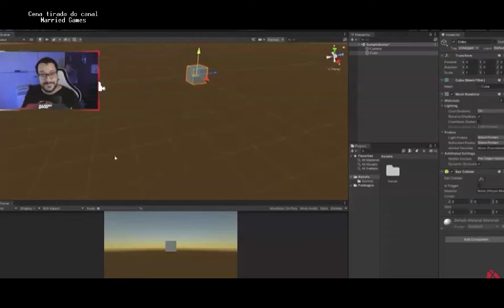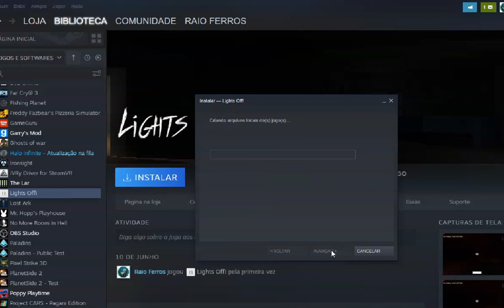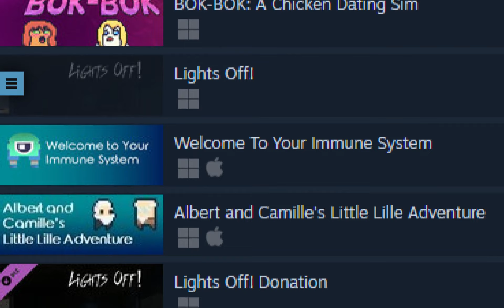EU NÃO CONSIGO MAIS DORMIR! - Lights Off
Meu Setup:
Processador: AMD Ryzen 5 2500U 2.0ghz
Placa De Vídeo: AMD Radeon Vega 8 1Vram
Ram:2x4gb ddr4 1200MHz
SSD:120gb
Programas Usados:
Gravador de tela: OBS Studio/Ocam/Mobizen
Editor: Shotcut/Audacity
Musicas: N/A
Tags Extras Ignorem:
Lights Off
Lights
light
off
of
luzes desligadas
luzes apagadas
apagadas
desligadas
luzes
eu não consigo dormir
dormir
night 1
night 2
night 3
night 4
night 5
night 6